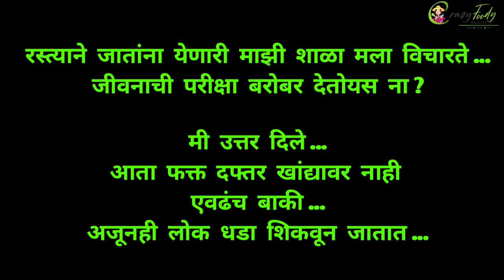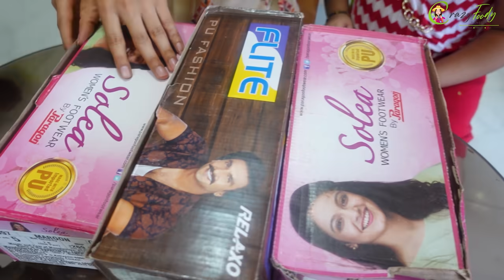कल्याणीच्या बर्थडे ला केकमध्ये सरप्राईज गिफ्ट🎂🎁Hidden Gift in Kalyani's Birthday Cake by Crazy Foody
Maharashtra 401501

Kiran Nagar, 102- A, Tembhode Rd,
near Punjab National Bank,
Palghar, Maharashtra 401404
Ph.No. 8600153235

My Cameras:
1. Sony ZV1 Camera
2. Canon 200d
3. GoPro HERO9 Black Holiday Bundle

My Mic :
1. Rode VMGO Video Mic GO
2.Rode Wireless Go
3. Wired Mic
4. Wireless Mic

शिरा
Sheera Recipe
Suji Ka Halwa by Crazy Foody Ranjita
रव्याचा शिरा
शिरा रेसिपी मराठीत